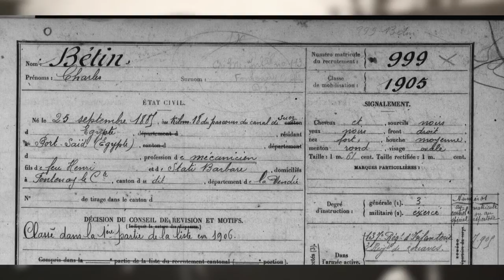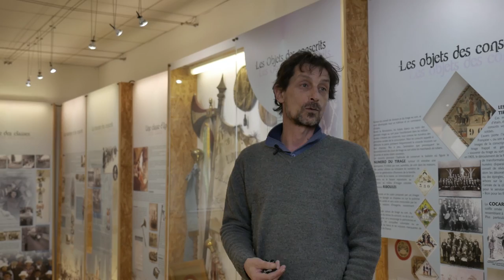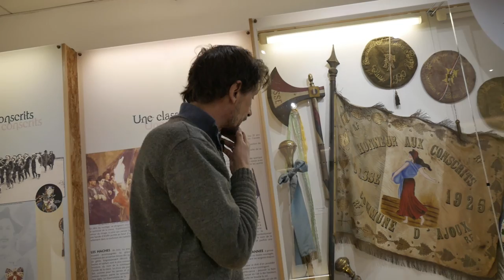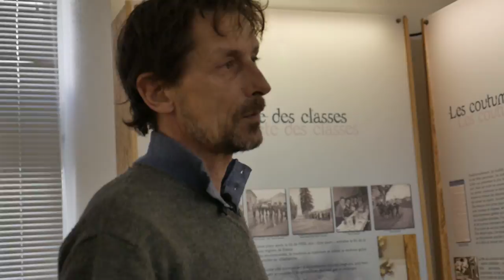L'histoire des CONSCRITS (Partie 1)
Dans cette première partie on vous parle de l'histoire et de l'origine des conscrits. La deuxième partie arrive le mois prochain pour vous faire vivre de l'intérieur l'évènement !

Laissez-nous votre avis en commentaire !